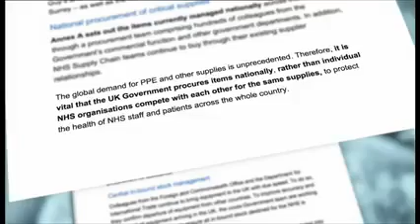Niall Dickson on BBC 6 O’Clock News discussing local PPE supplies.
NHS Confederation chief executive Niall Dickson on BBC 6 O’Clock News discussing local PPE supplies.